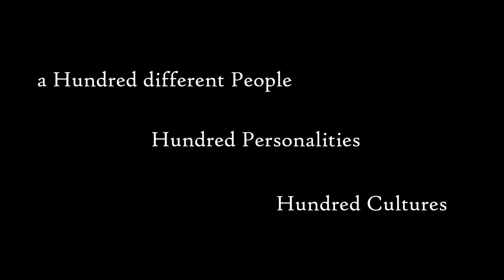MBBS 2022 Batch Video | INCENDIOS | One For All | CMC Ludhiana | Systole 2023 | College Fest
Presenting you the Batch video of MBBS 2022 at CMC Ludhiana under the theme "ONE FOR ALL."🫂
 One For All is a video making competition🎥 in Systole which is the annual college fest of CMC Ludhiana. For that this was the video presented and we won the competition for the same.🏆 So sharing this video with you all as well.

More videos will be dropping on the channel showing the life in MBBS and fun events at college, so to make sure you don't miss it, hit that subscribe button now.👆🏻